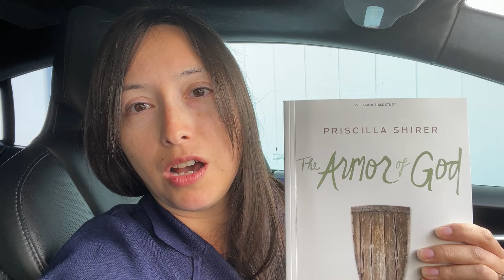We Need Strong Moral Men